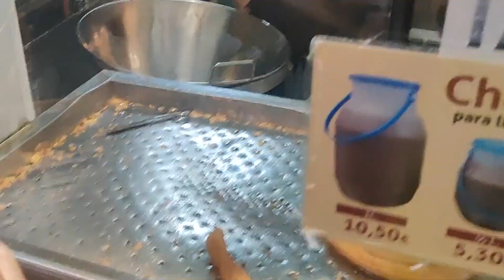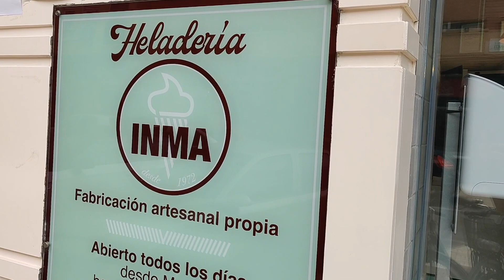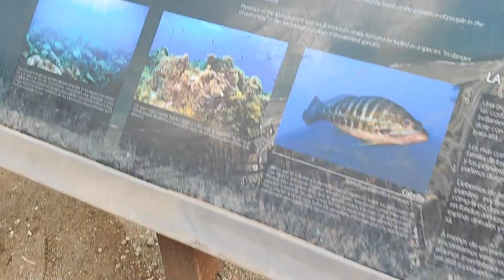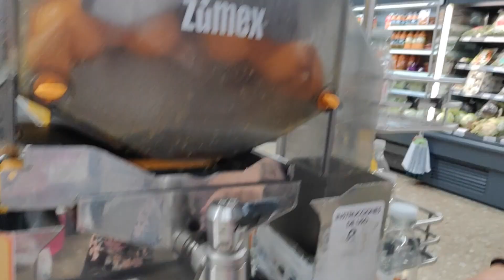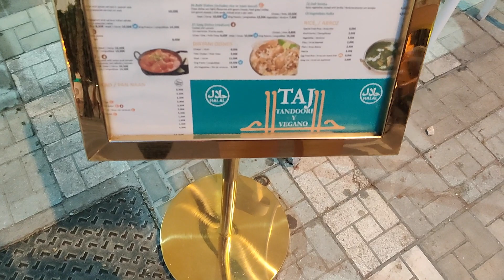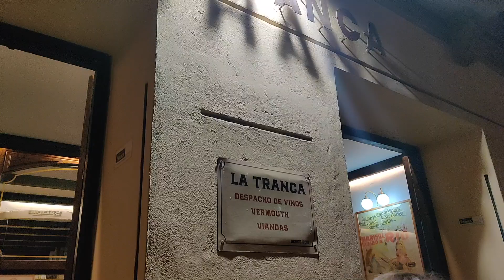SHOCKING !! What I Found In Màlaga | Spain 2021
Welcome to Discover Genix ( the first ever Indian-Polish Couple Youtube Channel in India ) and be a part of our unusual yet extraordinary journey and discover how beautifully two countries, religions and cultures can combine into one and create extremely entertaining content !
If you enjoyed our video then please don't forget to "SUBSCRIBE"  to our channel, "LIKE" the video, "SHARE" it with your family and friends & "COMMENT" what you want us to do next !!